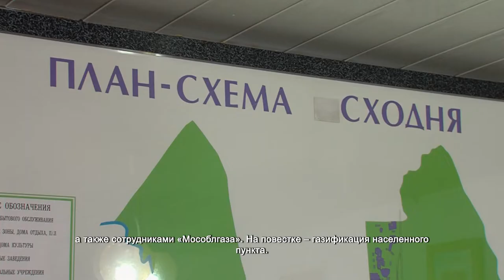В Сходне прошла встреча с жителями по вопросам установки газового оборудования. 18.03.2022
В здании территориального управления микрорайона Сходня-Фирсановка состоялась встреча местных жителей с представителями администрации, а также сотрудниками «Мособлгаза». На повестке – газификация населенного пункта. В рамках Подмосковного проекта «Социальная газификация» оборудование установят более, чем в 160 домовладениях на территории всего городского округа. Однако, утверждают в «Мособлгазе», количество заявителей может варьироваться по ходу работ.